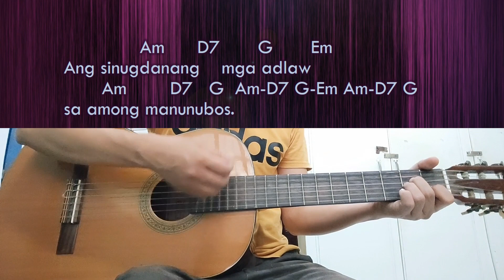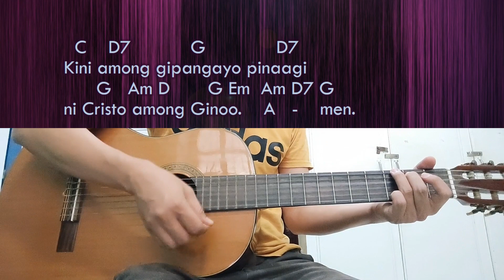O Ginoo Kining Halad - Nars Fernandez - Guitar Chords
Awit sa Paghalad